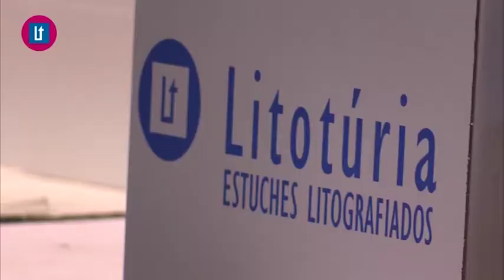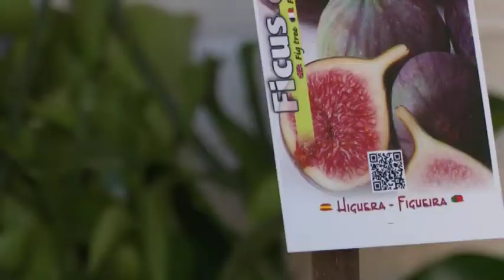2017 07 13 Avance El Tiempo